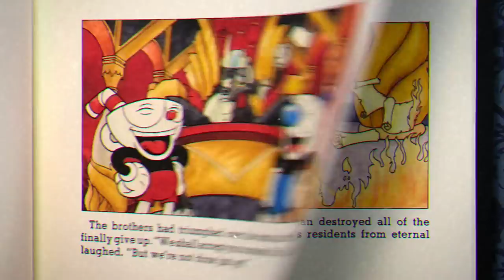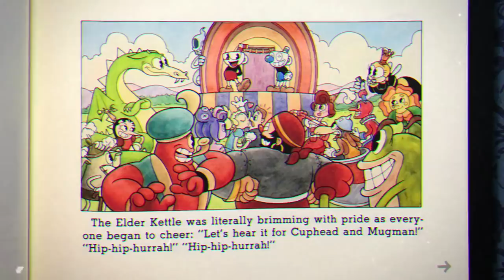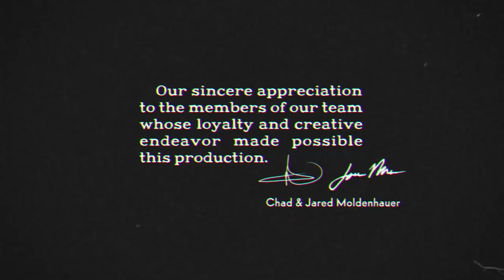Just uh, finishing Cuphead's last sections.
Finally beating this game... on regular...